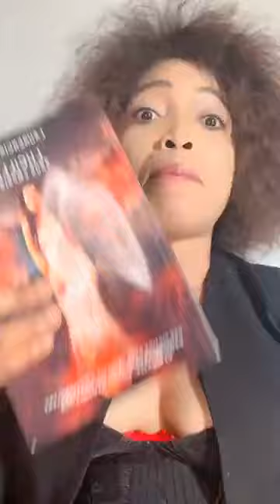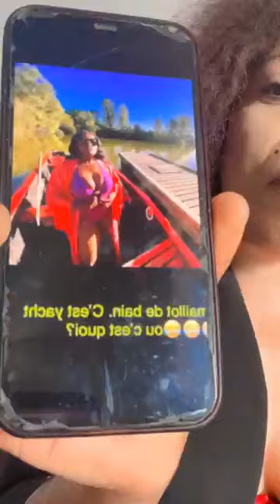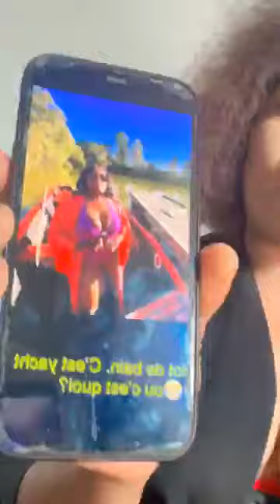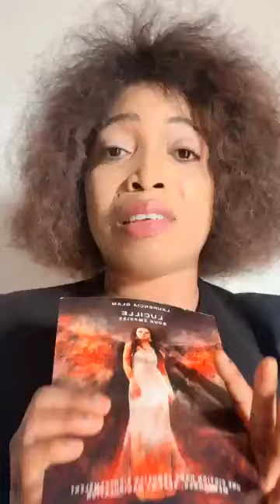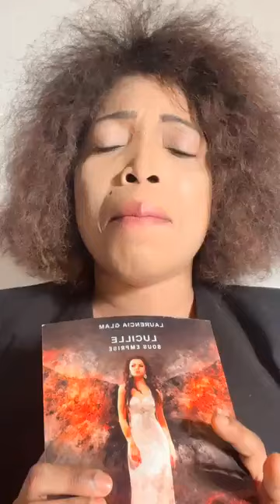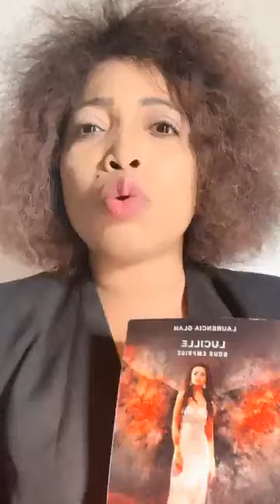SYLVIA fait le décryptage du livre "Lucille sous Emprise"